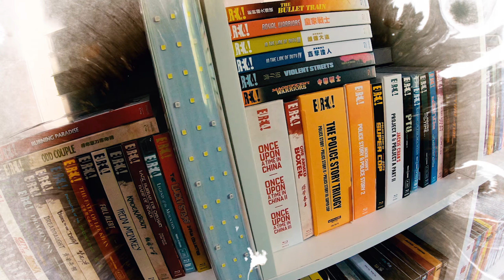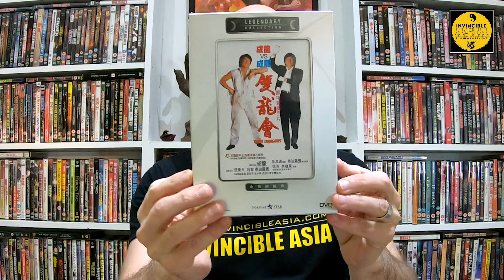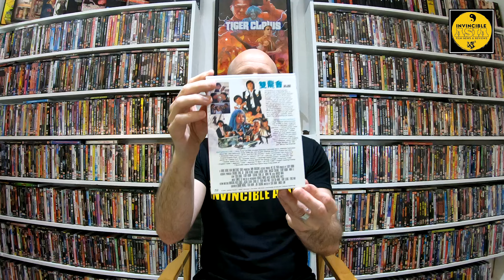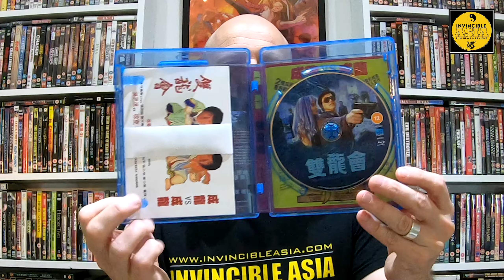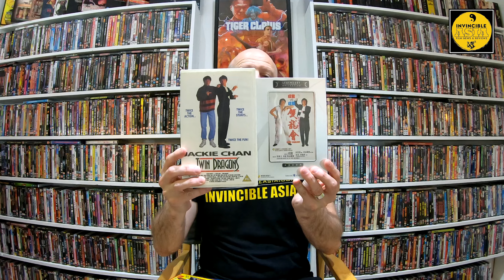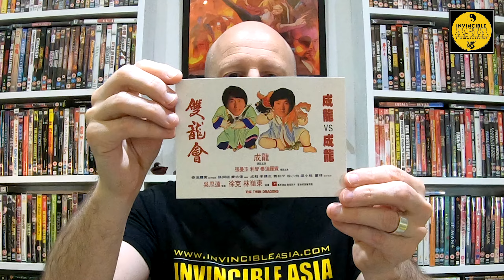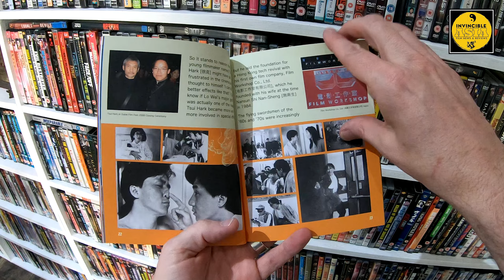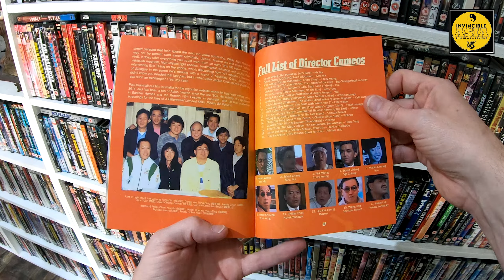TWIN DRAGONS 雙龍會 - 88 Films Blu-ray Unboxing & Review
I check out the stunning Blu-ray release of 88 Films restoration of the Jackie Chan classic, Twin Dragons, with more stunning artwork courtesy of Sean Longmore!